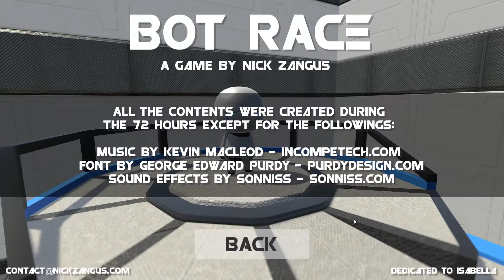BOT RACE / Indie Game Spotlight